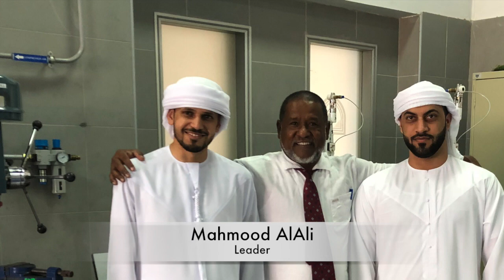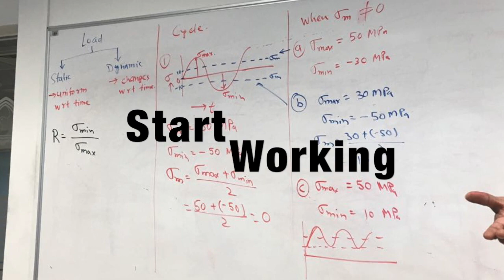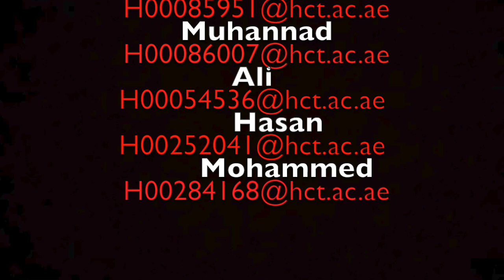Final Project RKMC 2018 ( Application of Robotics in Manufacturing )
Final project for HCT in RAK major Mechanical Engineer.
 The project how to use robot to sort metal and non-metal by make small plant and work continuously.